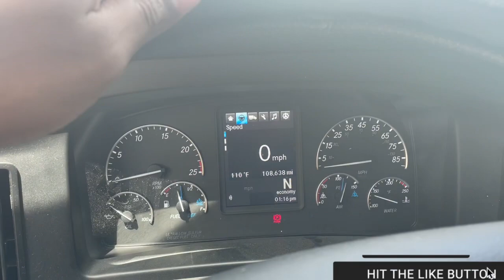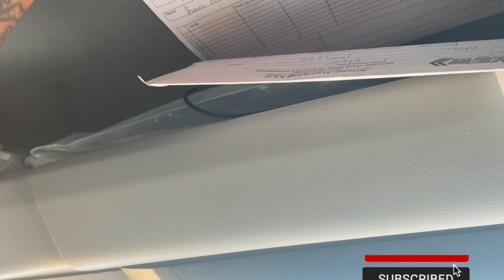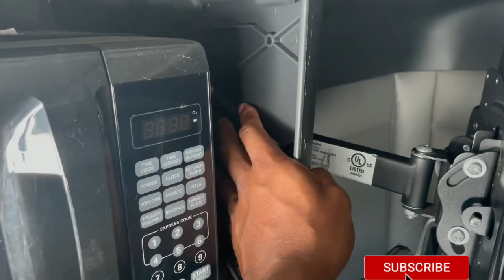2022 Semi truck 🚛 Tour